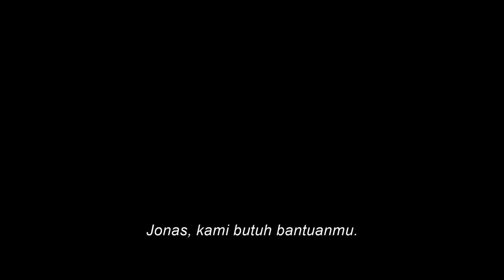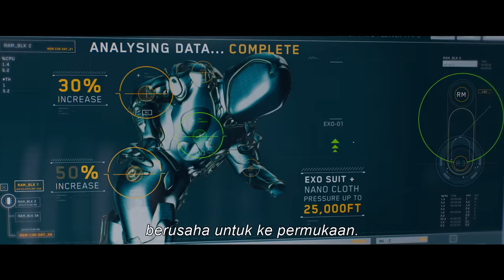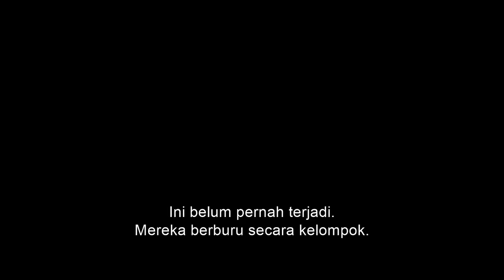MEG 2: THE TRENCH - OFFICIAL TRAILER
Bersiaplah untuk adrenalin pamungkas musim panas ini dengan "Meg 2: The Trench," wahana sensasi yang benar-benar lebih besar dari kehidupan yang siap menggantikan blockbuster 2018 dan membawa aksi ke ketinggian yang lebih tinggi dan bahkan lebih dalam dengan beberapa Meg yang lebih besar dan banyak lagi! Selami perairan yang belum dipetakan bersama Jason Statham dan ikon aksi global Wu Jing saat mereka memimpin tim peneliti yang berani dalam penyelaman eksplorasi ke kedalaman samudra terdalam. Pelayaran mereka berubah menjadi kekacauan ketika operasi penambangan jahat mengancam misi mereka dan memaksa mereka ke dalam pertempuran berisiko tinggi untuk bertahan hidup. Diadu dengan Meg kolosal dan penjarah lingkungan tanpa henti, pahlawan kita harus berlari lebih cepat, mengakali predator tanpa ampun mereka dalam perlombaan yang mendebarkan melawan waktu. Benamkan diri Anda dalam pengalaman sinematik paling menggetarkan tahun ini dengan "Meg 2: The Trench" - di mana kedalaman samudra hanya bisa ditandingi oleh ketinggian kegembiraan yang tak terbendung!

Warner Bros. Pictures dan CMC Pictures mempersembahkan "Meg 2: The Trench", dengan Statham dan Jing sebagai pemeran utama yang juga termasuk Sophia Cai ("The Meg"), Page Kennedy ("The Meg"), Sergio Peris-Mencheta ( "Rambo: Last Blood"), Skyler Samuels ("The Gifted"), Sienna Guillory ("Resident Evil" film), dan Cliff Curtis ("Avatar" franchise).

“Meg 2: The Trench” disutradarai oleh Ben Wheatley (“In the Earth,” “Free Fire”), dari skenario oleh Jon Hoeber & Erich Hoeber (“The Meg,” “Transformers: Rise of the Beasts”) dan Dean Georgaris (“The Meg,” “Lara Croft: Tomb Raider – The Cradle of Life”), dan cerita layar karya Dean Georgaris dan Jon Hoeber & Erich Hoeber, berdasarkan novel The Trench karya Steve Alten. Film ini diproduksi oleh Lorenzo di Bonaventura (“The Meg,” “Bumblebee”) dan Belle Avery (“The Meg,” “Before the Devil Knows You're Dead”), dan produser eksekutif oleh Jason Statham, Cate Adams, Ruigang Li, Catherine Xujun Ying, Wu Jing, E. Bennett Walsh, Erik Howsam, Randy Greenberg and Gerald R. Molen.

Bergabung dengan sutradara Wheatley di belakang kamera adalah direktur fotografi Haris Zambarloukous (“Belfast,” “Murder on the Orient Express”), desainer produksi Chris Lowe (“The Grey Man,” “No Time to Die”) dan editor Jonathan Amos (“ Baby Driver”, “Paddington 2”). Pengawas efek visualnya adalah Pete Bebb (“Fantastic Beasts and Where to Find Them,” “Inception”), dan desainer kostumnya adalah Lindsay Pugh (“The Matrix Resurrections,” “Krypton”). Musiknya oleh Harry Gregson-Williams (“The Meg,” “The Martian”).

Warner Bros. Pictures dan CMC Pictures mempersembahkan Meg2: The Trench, bekerja sama dengan DF Pictures, produksi Bonaventura/Apelles Entertainment, Inc,  Film karya Ben Wheatley. Film ini akan didistribusikan ke seluruh dunia oleh Warner Bros. Pictures dan akan tayang di bioskop-bioskop di Amerika Utara pada 4 Agustus 2023 dan secara internasional mulai 02 Agustus 2023.